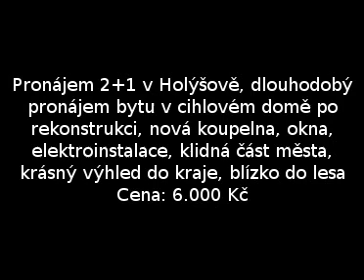Pronájem 2+1 v Holýšově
Pronájem 2+1 v Holýšově, dlouhodobý pronájem bytu v cihlovém domě po rekonstrukci, nová koupelna, okna, elektroinstalace, klidná část města, krásný výhled do kraje, blízko do lesa Více na